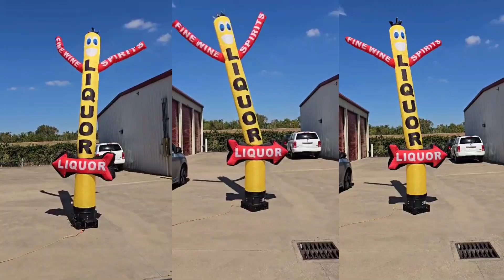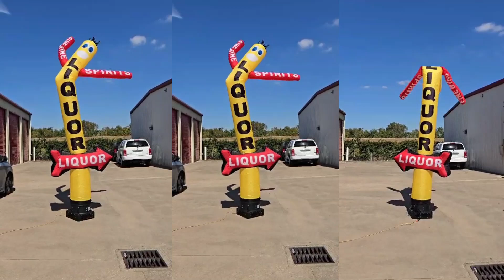Elevate Your Spirits with the 18ft Fine Wine & Liquor Air Dancer!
Transform your event into an unforgettable celebration with our 18ft Fine Wine & Liquor Air Dancer! Perfect for wineries, liquor stores, and special occasions, this eye-catching inflatable will attract customers and elevate any gathering.

Key Features:

Height: An impressive 18ft tall to grab attention from afar! 🎈
Durable Material: Made from high-quality, weather-resistant fabric for long-lasting use. 🛡️
Vibrant Design: Beautifully designed to showcase your fine wine and spirits, ensuring your brand stands out! 🌟
Easy Setup: Simple to inflate and deflate, making it convenient for any event. ⚡
Versatility: Ideal for indoor and outdoor use at festivals, promotions, or retail displays! 🏞️
Boost your brand visibility and create a festive atmosphere with this stunning air dancer!